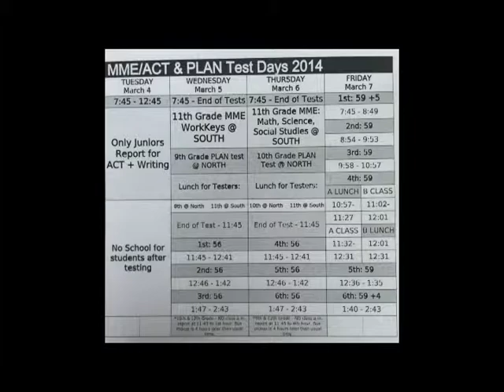MME week schedule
Schedule for week March 3rd, 2014 to March 7th, 2014.